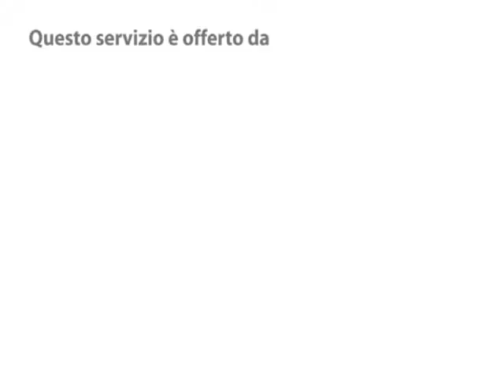Intervista a DJ Andrea Rock e DJ Toky _ Virgin Radio _ PianuraNews.TV.flv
Intervista a DJ Andrea Rock e a DJ Toky di Virgin Radio durante l'edizione 2011 di CastleBeer. \m/